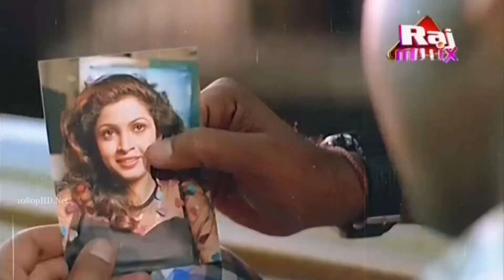Agaram Ippo Sigaram Aachu-Sigaram Tamil Movie 1080hd Video Song